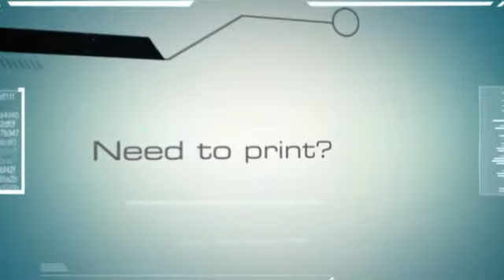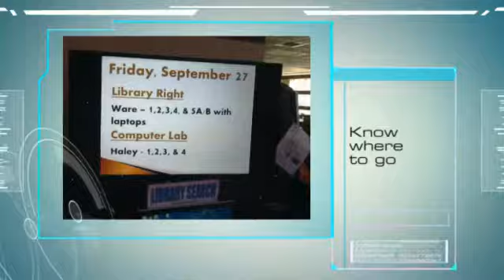Welcome to The Library@HHS